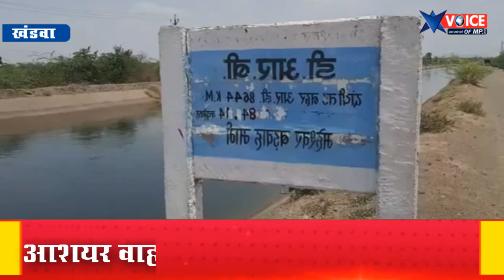नहर का पानी रिसने से धस गया सड़क मार्ग] आशयर वाहन हो गया दुर्घटना का शिकार,